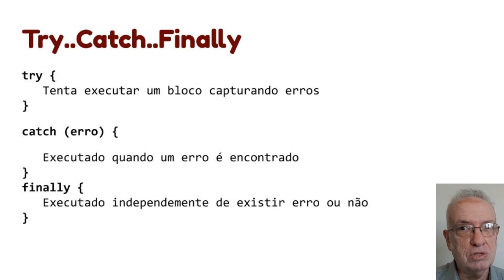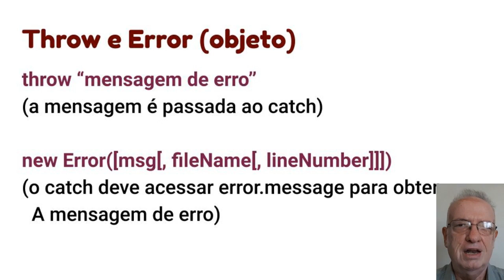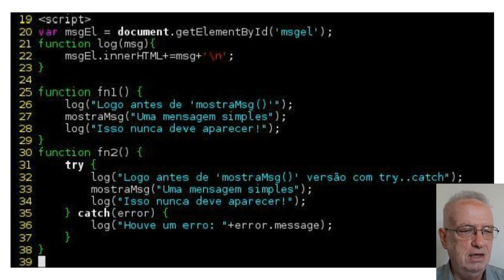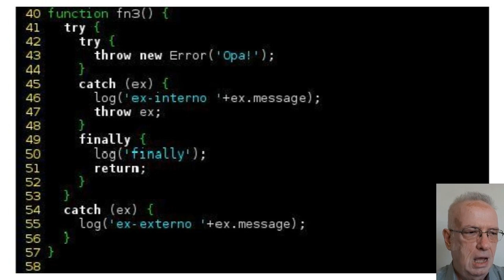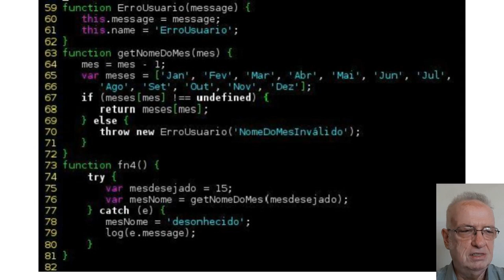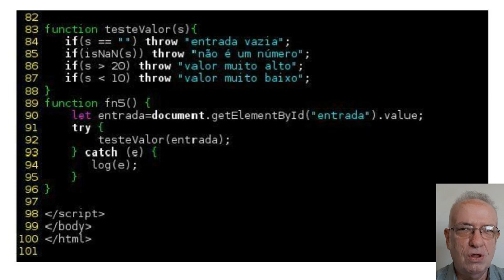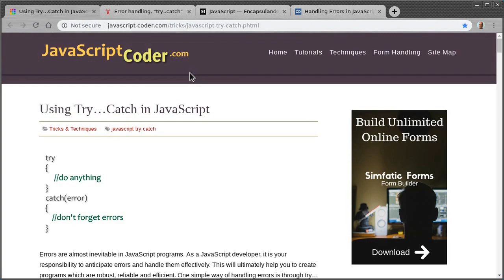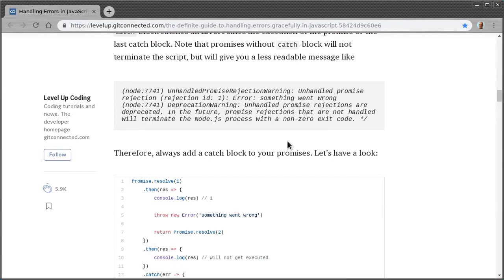Try..Catch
O javascript tem uma construção para a captura de erros no runtime. Caso não houvesse a captura, o programa seria encerrado com uma excessão.  O try..catch..finally desempenha essa função. O analisaremos com alsungs exemplos e visitando outras páginas web de artigos que descrevem o seu funcionamento.

Veja alguns livros de minha autoria:

Meu livro sobre o NodeJS:

Meu livro de javascript

Meu livro sobre a linguagem C:

Meu livro mais vendido:
"Programando aplicações com AngularJS"